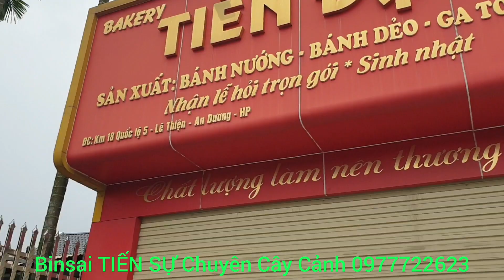Ts 1784 PHÔI ĐẸP NHÀ BÁC TÍNH An Dương Hải Phòng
Chào mừng các bạn đến với kênh Youtube của Tiến Sự. Nơi chia sẻ về công việc chăm sóc cây bonsai và những vui buồn trong cuộc sống.
Hy vọng mọi người sẽ đồng hành cùng  Tiến Sự  nhé!

© Bản quyền thuộc về BonSai Tiến Sự